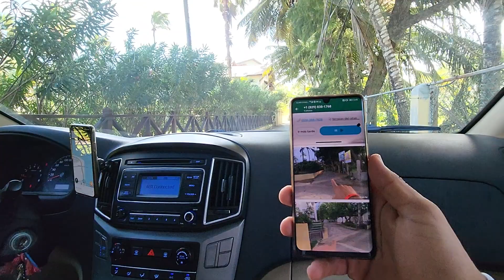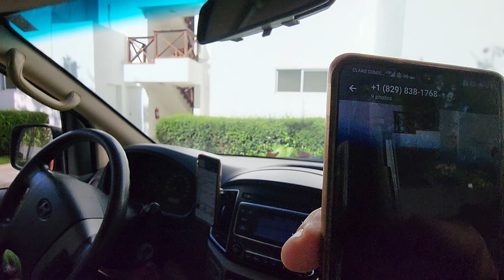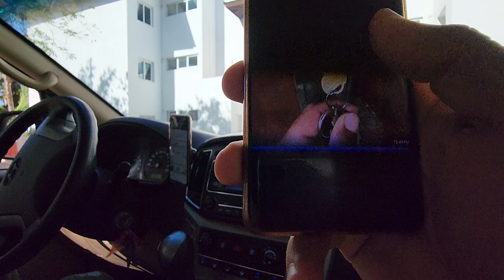Hasta el momento, Samaná no nos ha impresionado tanto. ¿Vale la pena?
Samaná no nos ha gustado mucho debido a esto. ¿Valdrá la pena el viaje?